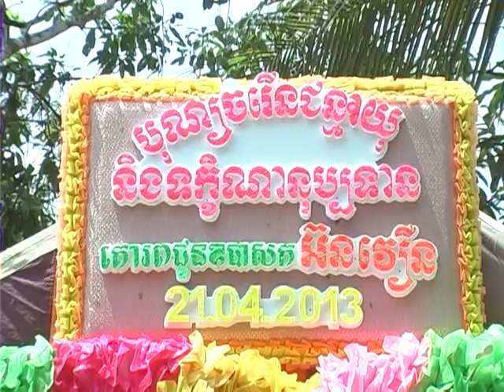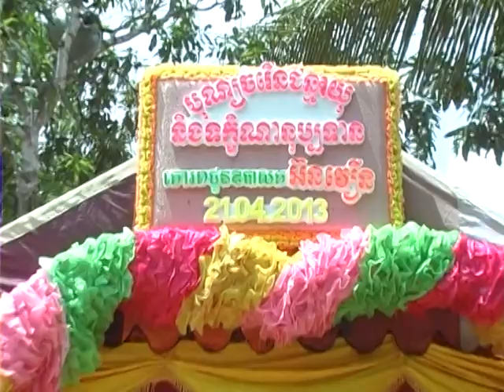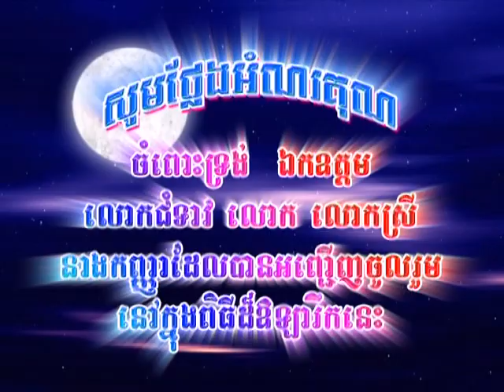2013 Part 4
"hide and seek...dreams..and...Souls In Machines...All..those..years. THEY were here...First."